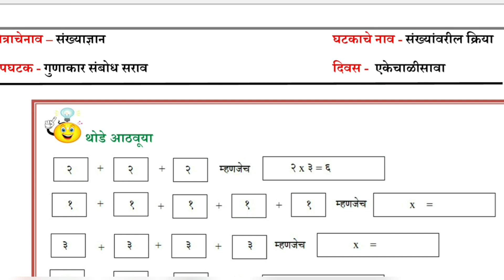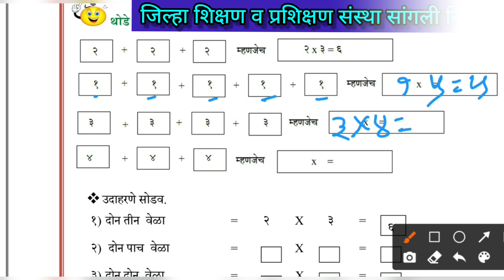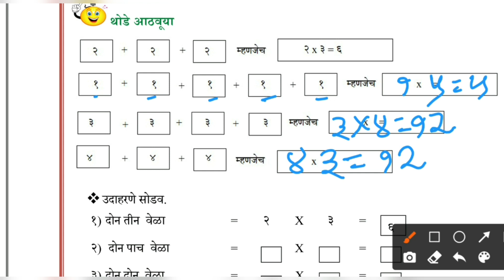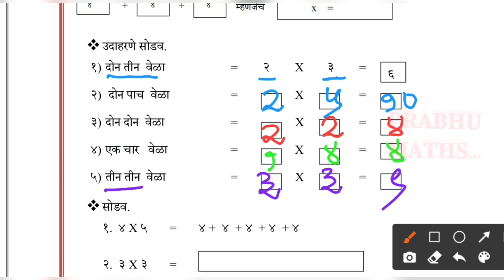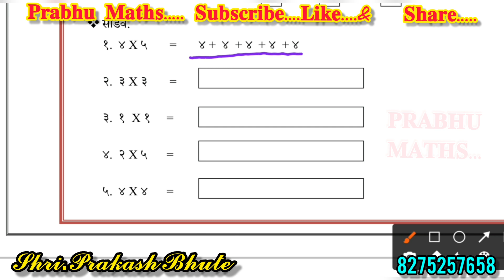सेतू अभ्यास Bridge Course दिवस 41 वा इयत्ता 3 री विद्यार्थी शिक्षक, पालक यांना मार्गदर्शनपर व्हिडीओ